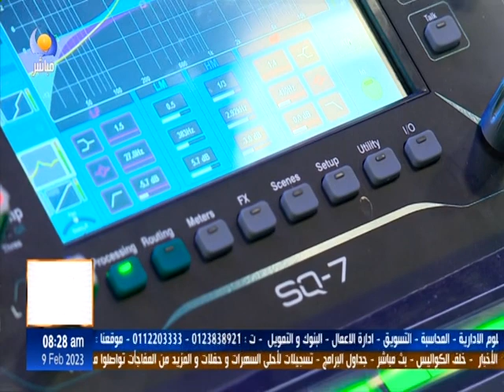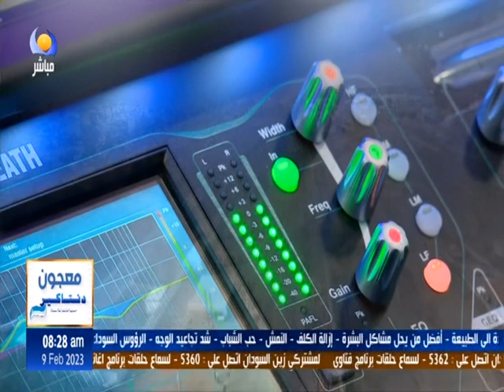مقدمة صباح الخميس ولحن البداية - 09 فبراير 2023 | BNFM